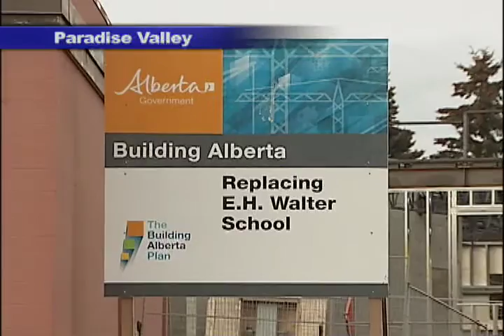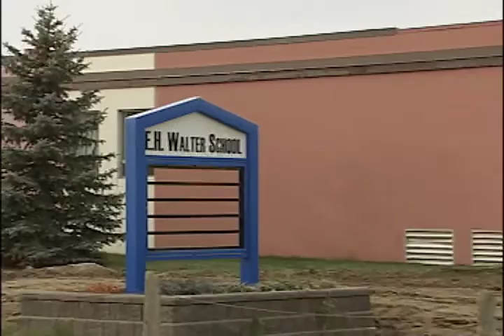NEWCAP NEWS OCT 29, 2015 SEG 2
Today's news stories from Lloydminster and surrounding area including: Cold Lake's New Fire Hall Nears Completion, E.H. Walter School Receives A donation from ATCO Electric Towards New Expansion Plans for New Gym, Ag Report Reports Saskatchewan Cattlemen's Association is Holding Meetings Across the Province